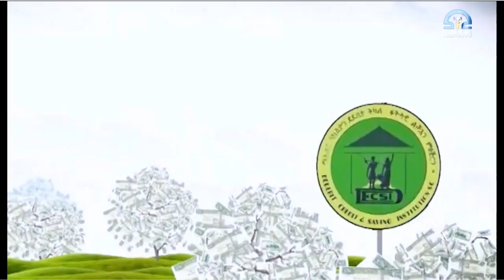ምድላው መዳይብ ፡- 14 ነሓሰ 2015 ዓ/ም